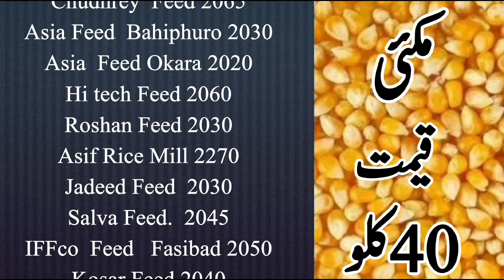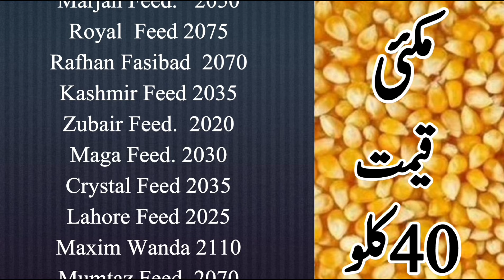مکئی کی نئی قیمت | Corn price today in Pakistan 2024 | Makki rate today | maize price today 20242024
Makki rate
Makki rate today Pakistan
Makki pakistan price today
Corn price
Makki corn price
Corn today price
Corn 2023 price
Makki 2023 price today
Corn rate in Punjab
makkiratetoday rate pakistan